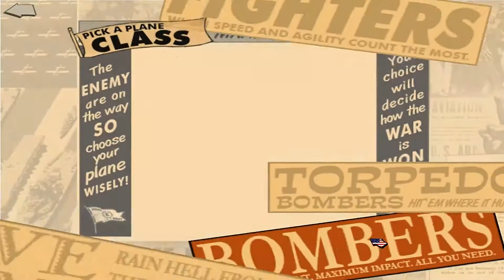Heroes of the Pacific - Campaign Walkthrough: Tokyo Express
Hello everyone!

Today we are taking a look at Heroes of the Pacific, and the Tokyo Express Mission.